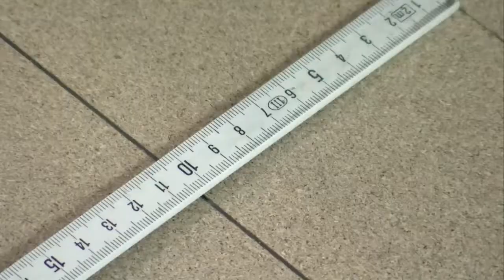Каучуковые покрытия NORA!!! Укладка!!! Вывод покрытия на стену